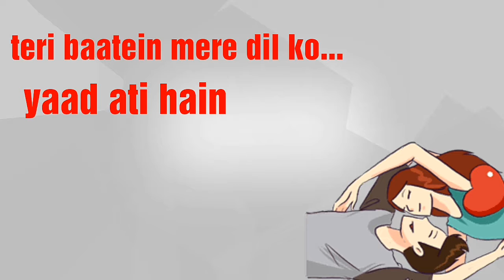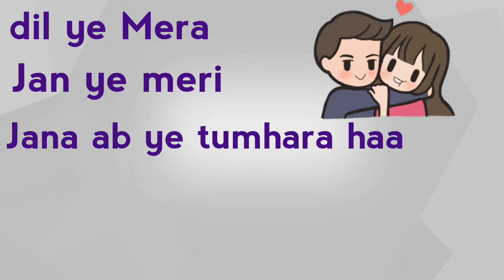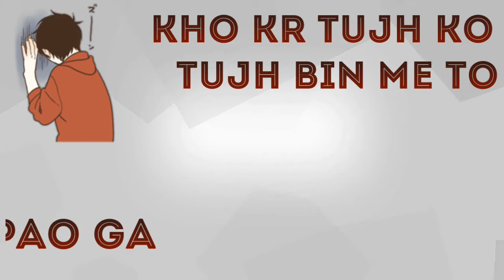Tu meri zindigani hai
Tu meri zindigani hai song lyrics
Tu zindigani hai status